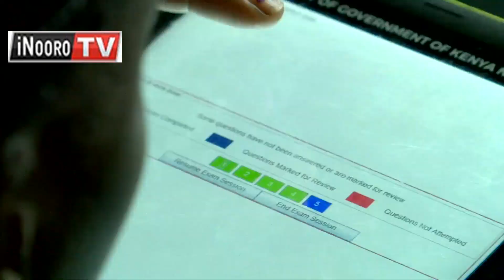Aciari makwambĩrĩria kwandĩkithia arutwo a grade 6 gwĩka kĩgeranio mwaka ũyũ.